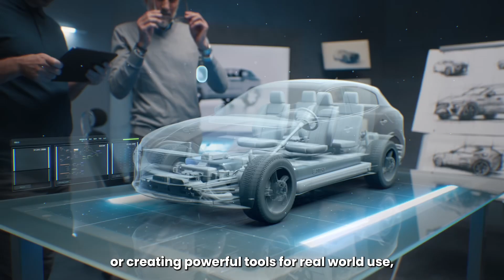Smarter. Faster. Open-Source. Welcome to DeepSeek.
🧩 Innovation should never come with a lock and key.
deepseekr2 is fully open-source — under the MIT license.
💡 This means you can:
✅ Use it commercially
✅ Modify it to fit your needs
✅ Fork it, build on it, make it your own
🚀 No hidden fees. No walled gardens. Just clean, powerful code ready to drive your next breakthrough.
Because true innovation thrives when it's shared.